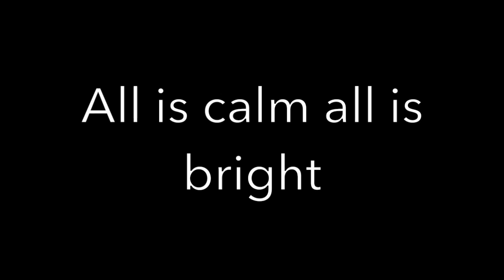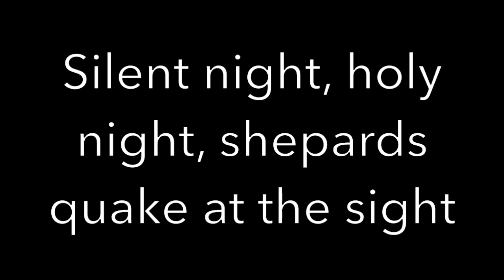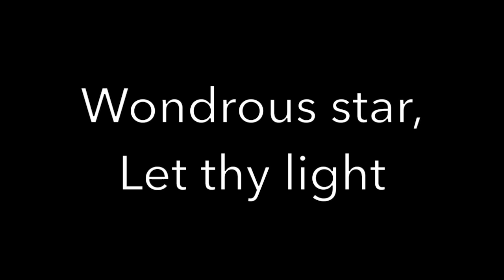Silent Night Sunday School Lyrics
This video is about Silent Night Sunday School Lyrics